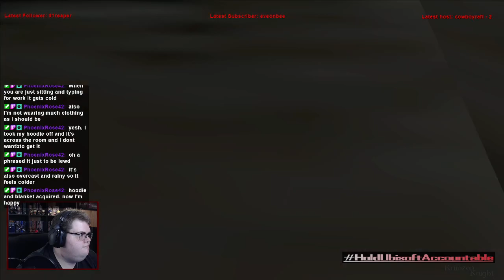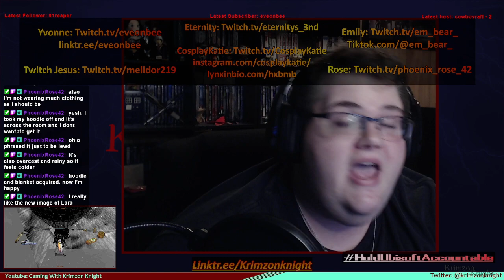Tomb Raider Tuesdays! | Tomb Raider 3: Episode 9 – Undeader? Never met her.